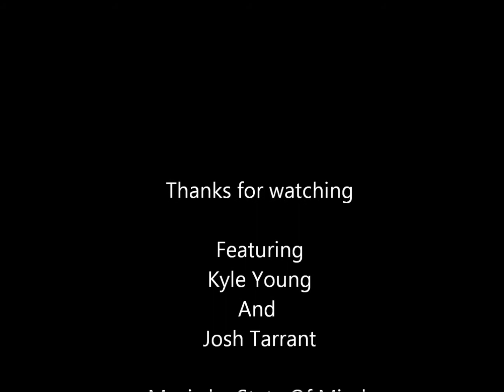X-site Edit!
just me and my m8s scootin